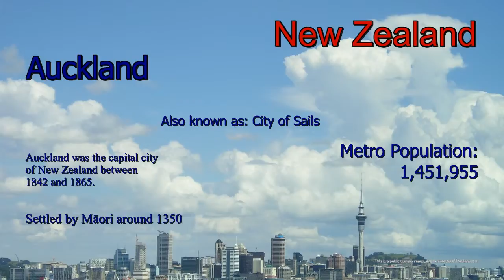Auckland - New Zealand - Cities in Ten